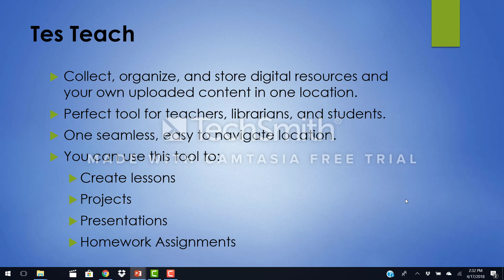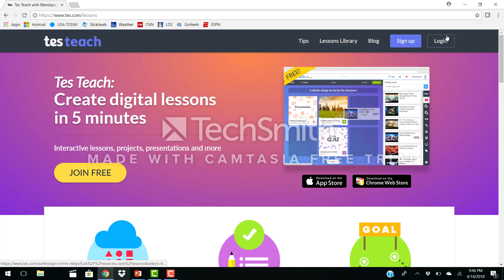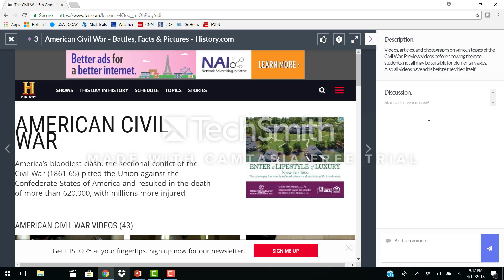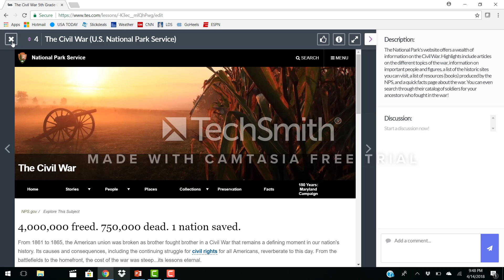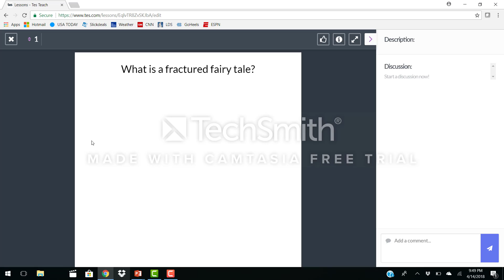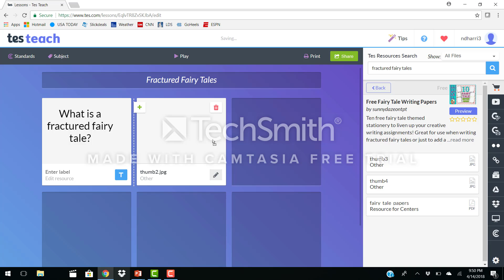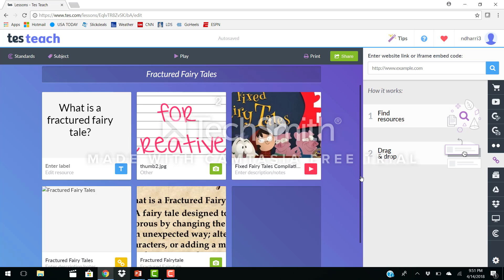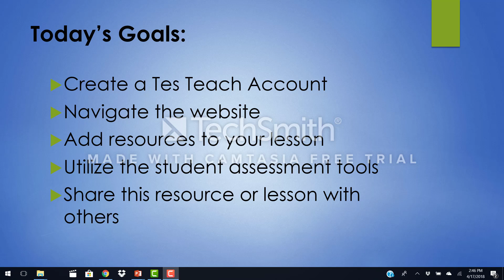Tes Teach Flipped Lesson Tutorial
This is a tutorial on how to use Tes Teach for a flipped professional development lesson for elementary school teachers.